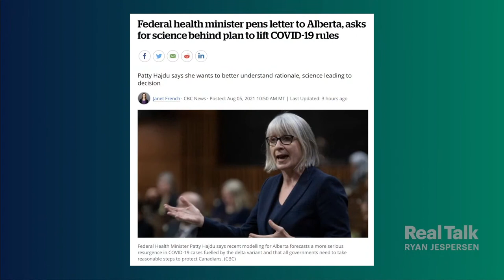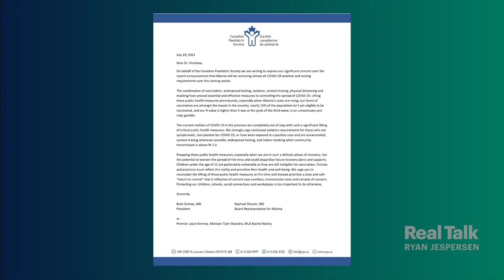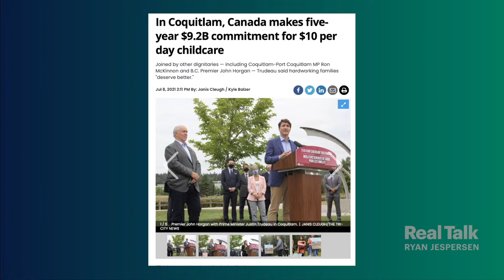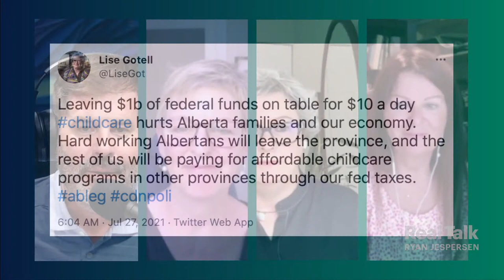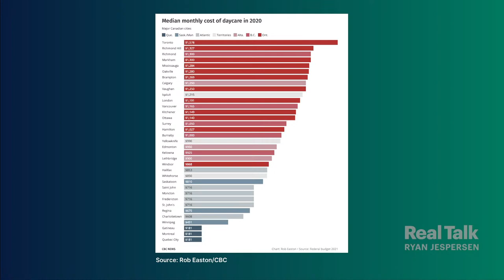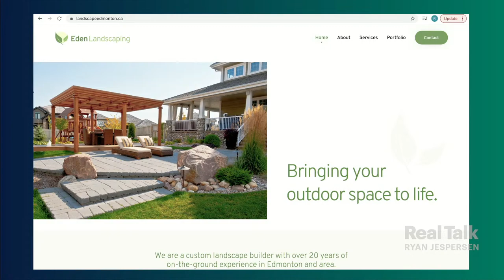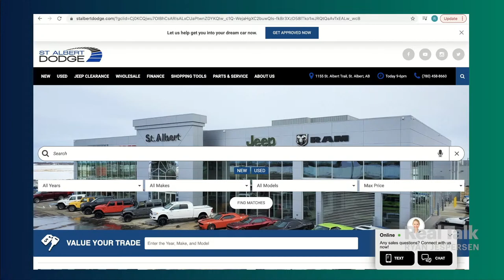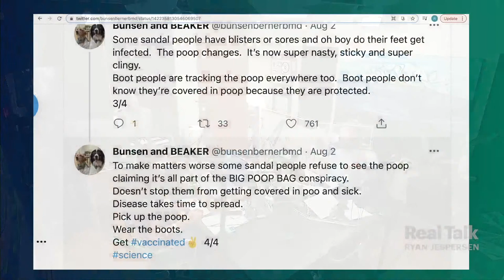August 6, 2021 - Dr. Lynora Saxinger on AB "Endemic" Response; $10/day Child Care Round Table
9:26 | Infectious disease physician Dr. Lynora Saxinger responds to the lack of data provided by the Alberta Chief Medical Officer of Health Dr. Deena Hinshaw in justifying the province's decision to drop almost all pandemic measures.

42:54 | RealTalkRoundTable | $10/day Child Care in Canada
Provincial spokesperson for the successful $10aDay Child Care campaign Sharon Gregson, University of Alberta Women's & Gender Studies professor Dr. Lise Gotell, and University of Manitoba's professor of Sociology Dr. Susan Prentice discuss where Canadian regions are in making affordable child care a reality.

1:56:15 | TrashTalk presented by Local Waste